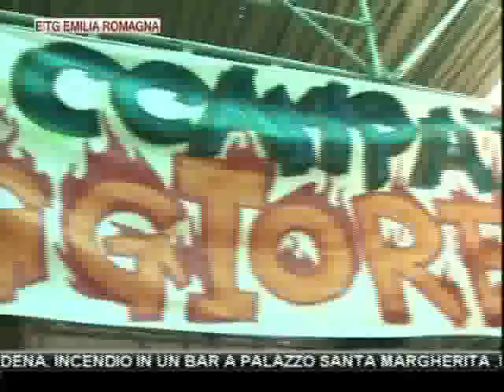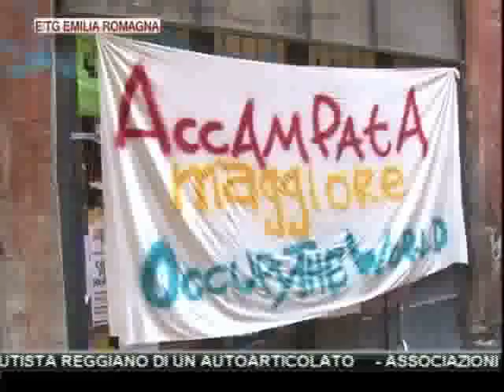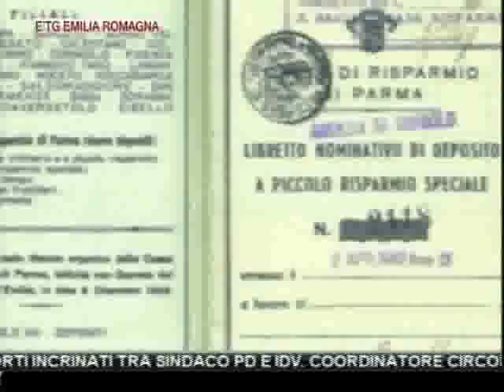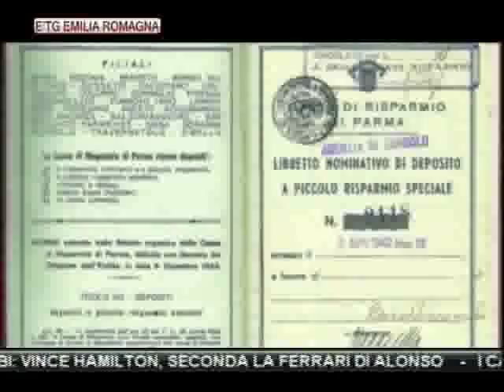etg Regionale 13 11 2011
SPELEOLOGO BOLOGNESE PRECIPITA IN DIRUPO PER 80 METRI,DURANTE ESCURSIONE IN ALTA VERSILIA.L'UOMO E' STATO SALVAO DALL'ELICOTTERO E HA RIPORTATO UNA FRATTURA ALLA GAMBA

MODENA. INCENDIO IN UN BAR A PALAZZO SANTA MARGHERITA .NESSUN DANNO AL PATRIMONIO LIBRARIO DELLA BIBLIOTECA DEI DELFINI

GLI INDIGNATI SCATENATI A BOLOGNA: DOPO IL MERCATO DI MEZZO, OCCUPATO ANCHE IL CINEMA ARLECCHINO.IL COMUNE PRONTO ALLO SGOMBERO

RICICLANO MERCE RUBATA PER 500 MILA EURO; DENUNCIATO UN IMPRENDITORE BOLOGNESE E L'AUTISTA REGGIANO DI UN AUTOARTICOLATO

ASSOCIAZIONI GAY NELLA CONSULTA PER LA FAMIGLIA. LE CRITICHE DI BOLOGNA 7,INSERTO DI AVVENIRE

S.GIOVANNI IN PERSICETO(BO). RAPINA CON PISTOLA A PUNTO SNAI,INDAGANO I CARABINIERI

INAUGURATO IL NUOVO CENTRO DIALISI DELL'OSPEDALE DI BENTIVOGLIO(BO).ALTISSIMI GLI STANDARD QUALITATIVI E TECNOLOGICI

IMOLA(BO): DOZZA IMOLESE,RAPPORTI INCRINATI TRA SINDACO PD E IDV. COORDINATORE CIRCONDARIO: "PD FA RATIFICARE DECISIONI GIA' PRESE"

VIABILITA' EXTRAURBANA: LA PROVINCIA TAGLIA DRASTICAMENTE LE RISORSE PER LA MANUTENZIONE DELLE STRADE.

TURISMO, CONFCOMMERCIO EMILIA ROMAGNA: NO A TASSA SOGGIORNO, LUNEDI' PROSSIMO MANIFESTAZIONE DI PROTESTA A RICCIONE

CALCIO,RISULTATI SERIE B: GUBBIO-SASSUOLO 0-1, MODENA-EMPOLI 0-2

CALCIO,PRIMA DIVISIONE, REGGIANA-SPAL 3-0, COMO-CARPI 1-0

F1, GP ABU DHABI: VINCE HAMILTON, SECONDA LA FERRARI DI ALONSO